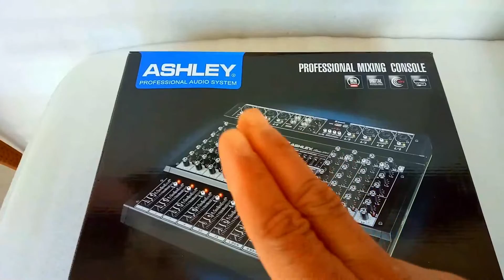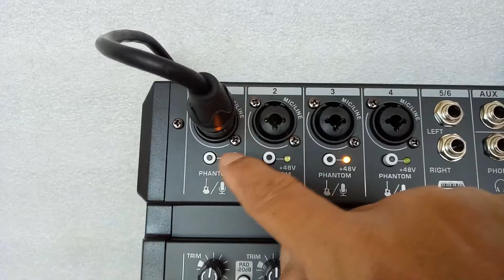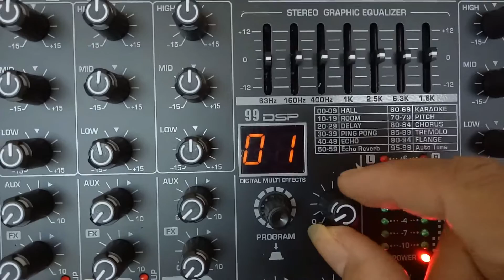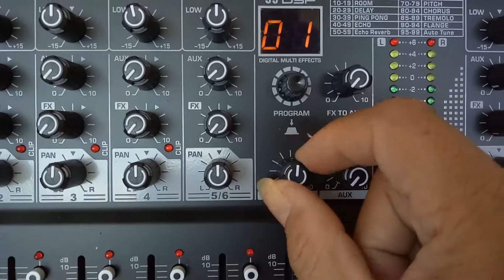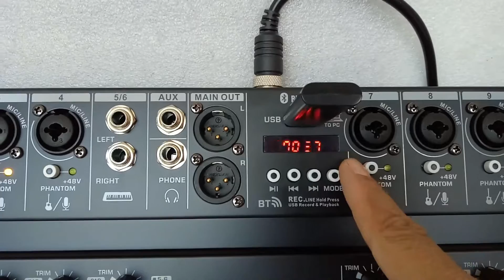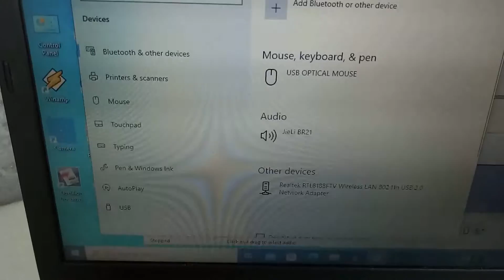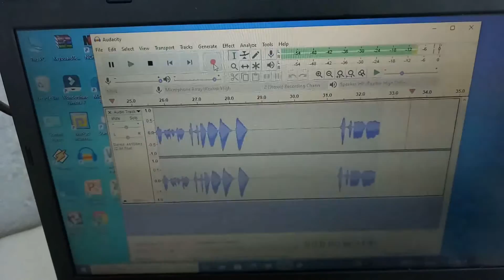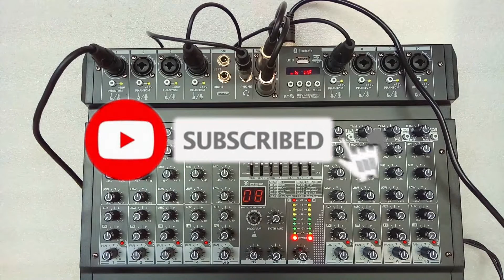Mixer Ashley Remix-1002 Type Tertinggi nya dari remix series || 99dsp effect || slim mixer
Remix1002 type tertinggi dari seri REMIX
10 chanel ( 8 chanel mono ) ( 1 chanel stereo )